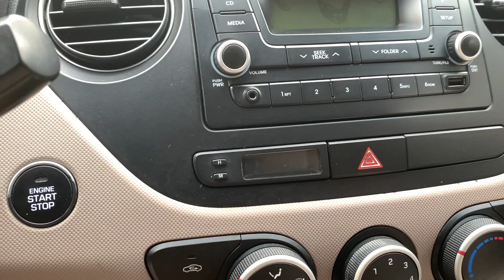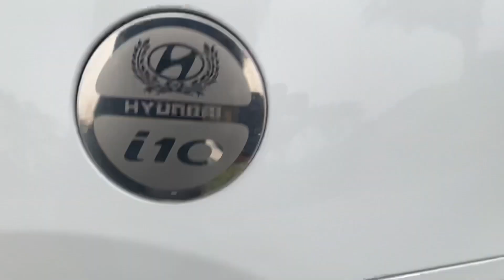i10 2016 số sàn 1.2 MT bản đủ . nhỏ gọn kinh tế chạy lành xe không đâm va ngập nước máy số zin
Dũng Audi Ô Tô Cũ - Alo/Zalo : 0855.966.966